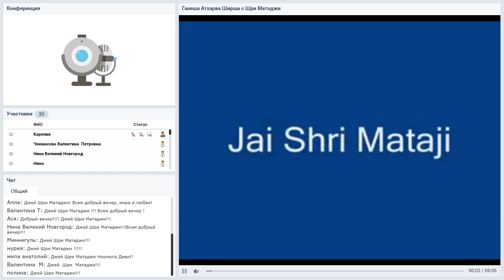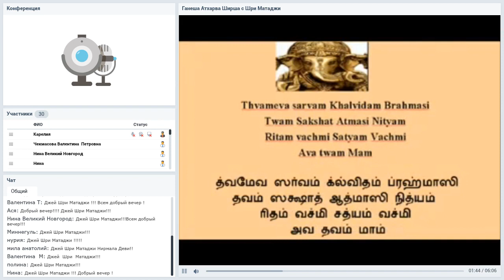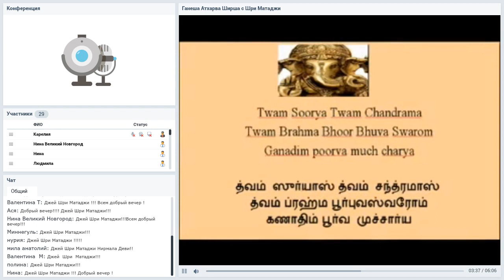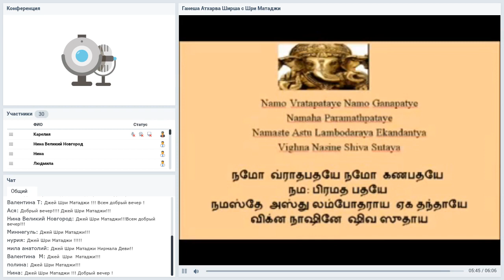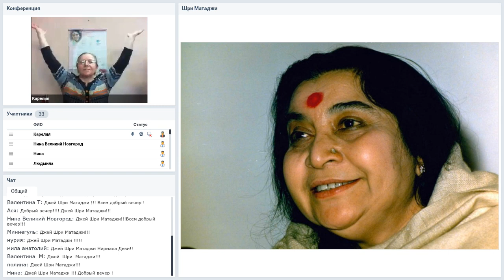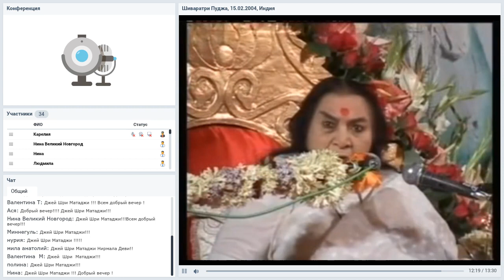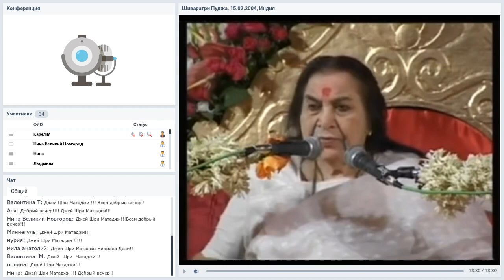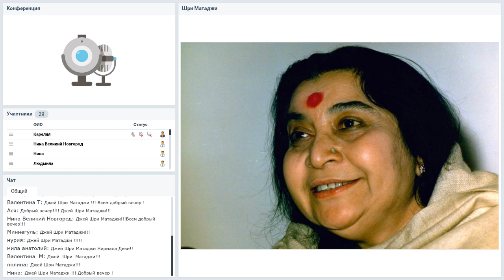162 вебинар "Знакомство со школой Сахаджа Йоги в Карелии".